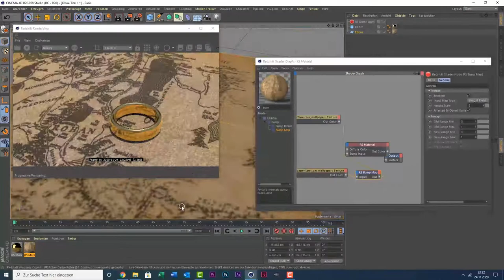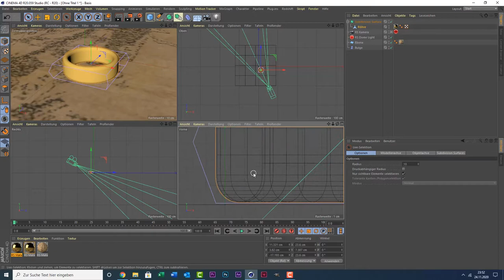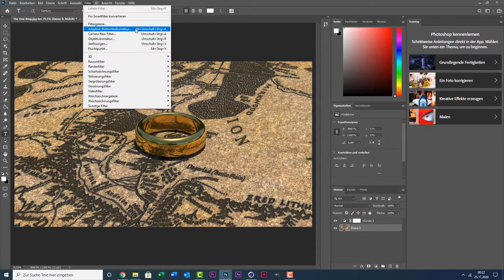Cinema 4D SpeedArt - Free Wallpaper #2 (Free Project)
SpeedArt and free 4K download of the "one ring" wallpaper. Hope you like it and feel free to download the free redshift project for free.